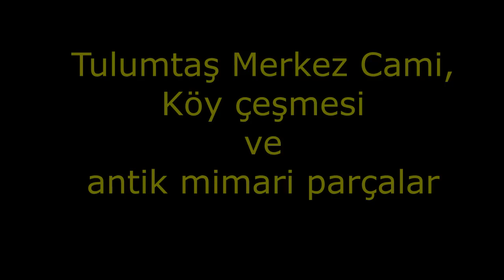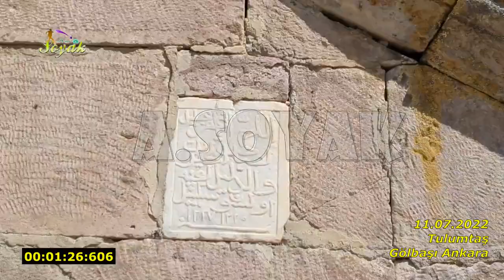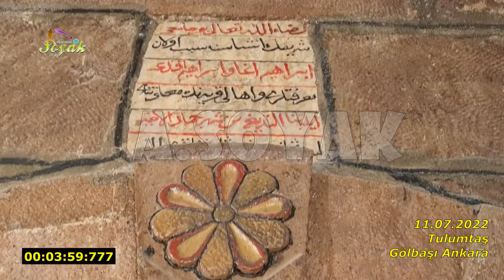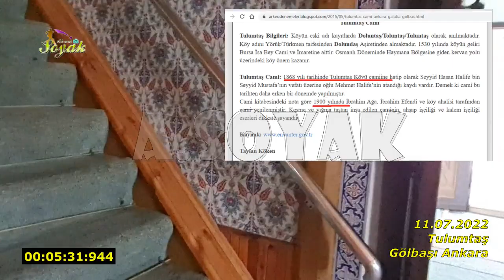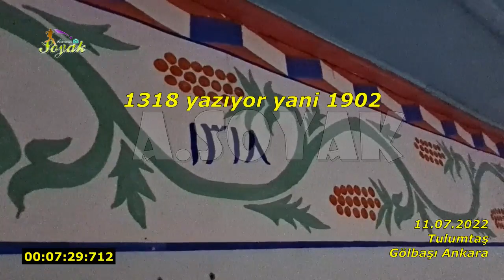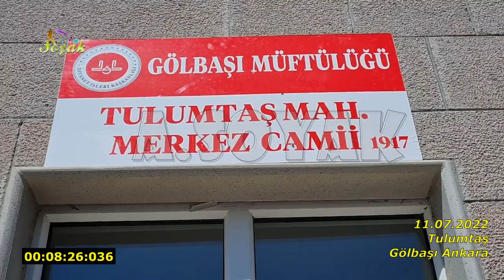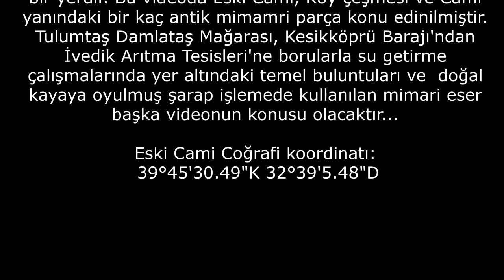Tulumtaş Cami, Çeşme ve Antik mimari parçalar ( 11.07.2022)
Tulumtaş Gölbaşı Ankara
Tulumtaş Köyü(Mahallesi) arkeolojik ürün olarak zengin bir yerdir. Bu videoda Eski Cami, Köy çeşmesi ve Cami yanındaki bir kaç antik mimamri parça konu edinilmiştir. Tulumtaş Damlataş Mağarası, Kesikköprü Barajı'ndan İvedik Arıtma Tesisleri'ne borularla su getirme çalışmalarında yer altındaki temel buluntuları ve  doğal kayaya oyulmuş şarap işlemede kullanılan mimari eser başka videonun konusu olacaktır...

Eski Cami Coğrafi koordinatı:
 39°45'30.49"K 32°39'5.48"D